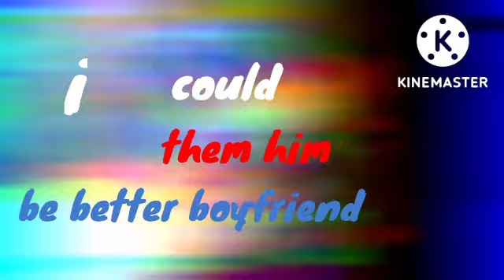i could be better boyfriend them him ~frans~💙❤️